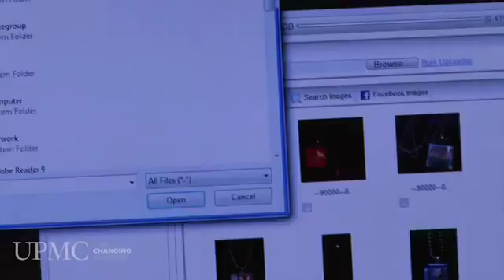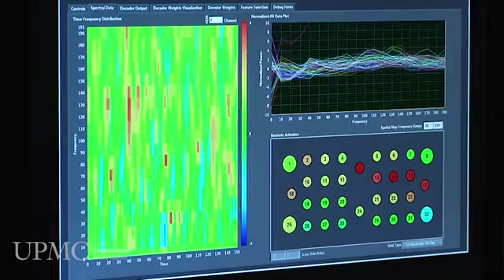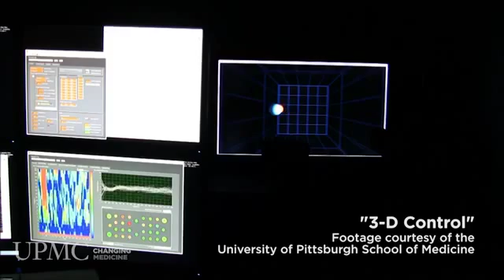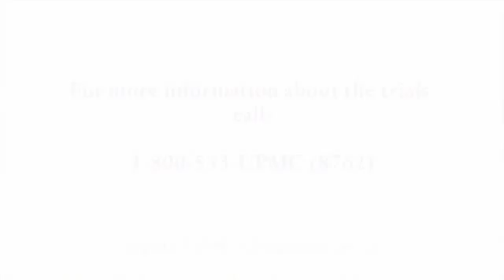Paralytic man can control Robotic arm by mind